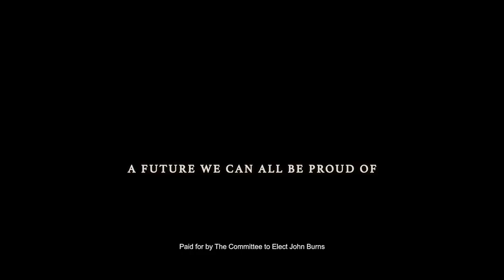John Burns - "Disappear"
Paul Coble's policies are leading to teacher attrition in Wake County. Disappearing teachers are not what we need for our children. Help us keep Wake County's teachers by electing John Burns.